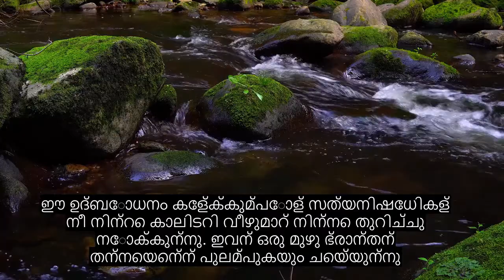അധ്യായം 68 പെൻ, വൈകാരിക ഖുറാൻ പാരായണം, 90+ ഭാഷാ സബ്ടൈറ്റിലുകൾ